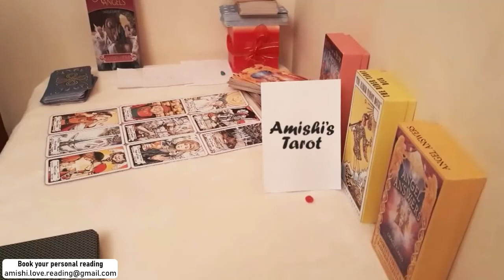ARIES You can do whaterver you want now aries, November 2021 Tarot Love Reading